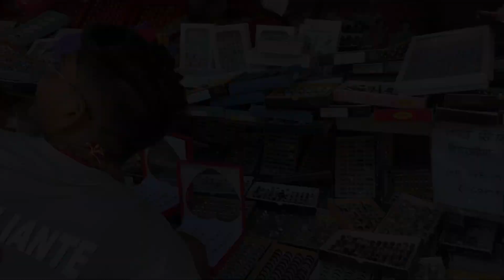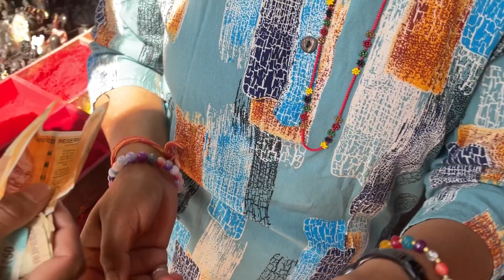Trip to Nepal Ep: 5 | Kathmandhu Market Explore | sumit jaipur vlog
Hi

FREE PROMOTIONS
Or
DM ON INSTAGRAM  [SUMIT JAIPUR VLOG]